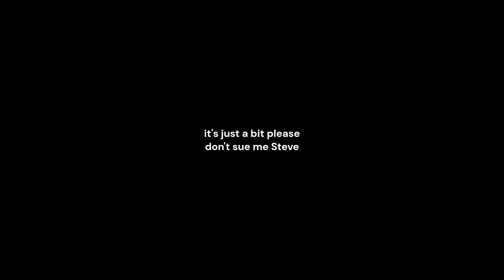【Jinriki UTAUカバー】TRUE LOVE RESTRAINT (純愛リストレイント) 【Butts McGee ft. Steve Harwell】(demo)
I made an UTAU of myself a little while ago and decided to make this monstrosity. It's one of the few voicebanks I have that I could release without the UTAU police hunting me down. I'll drop it one of these days when I'm done otoing it or whatever.
Also, I'm not actually THIS obsessed with him. I have autism and Smash Mouth is currently my special interest, but I'm not gonna harass anybody involved with the band. I'm poking fun at people who think that they're entitled to a celebrity's life simply because they're famous. I'll admit that I'm weird, but I'm not gonna be creepy about it. People like that give me the ick 🤢